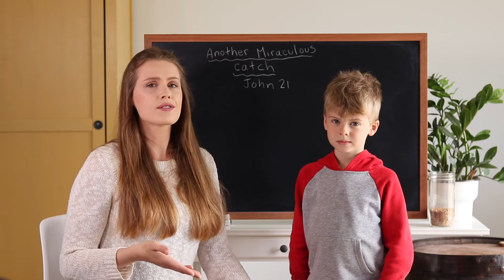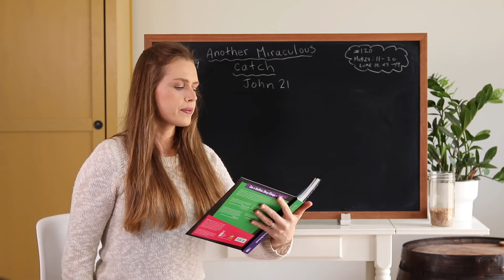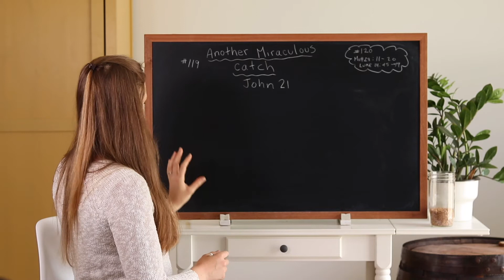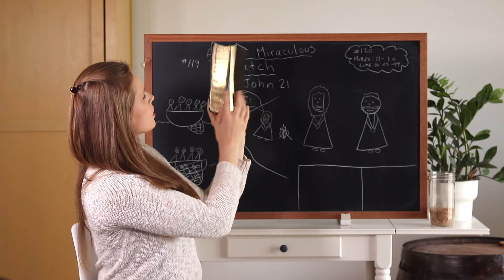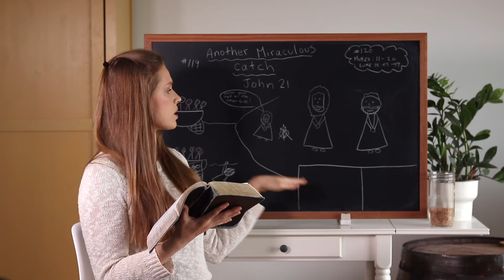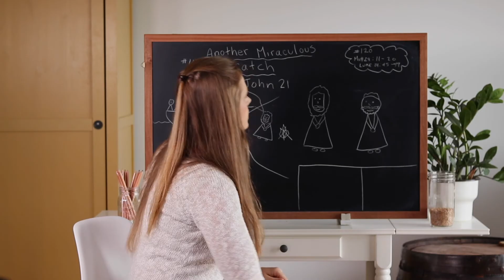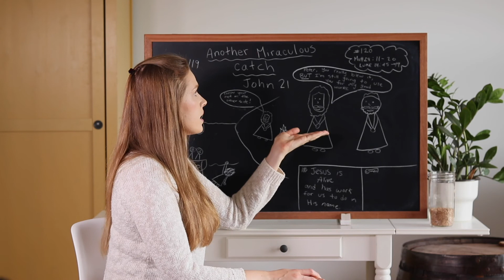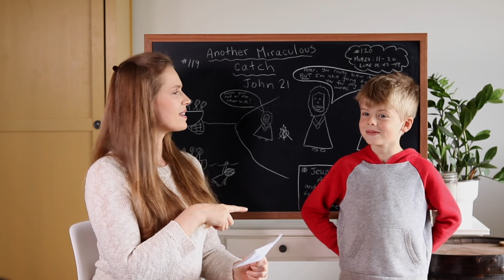Another Miraculous Catch | Sunday School at Home | 4.18.2021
Join Miss Emily and Atticus as they look at story #119 in The Gospel Story Bible (Marty Machowski). We will see another miraculous catch and also the time were Jesus gives Peter good work to do even after he has denied knowing Jesus! We also practice our scripture memory of Phil 2:3-7.